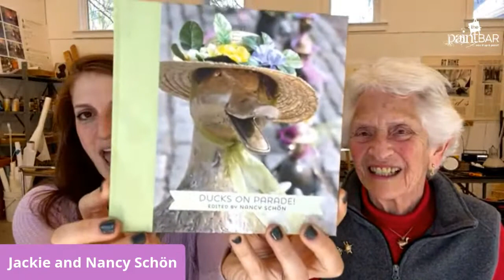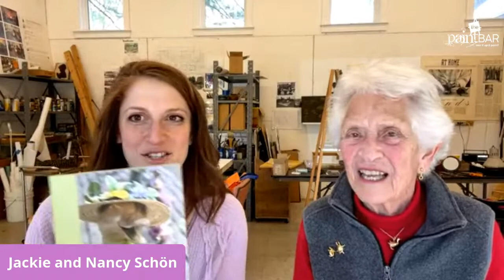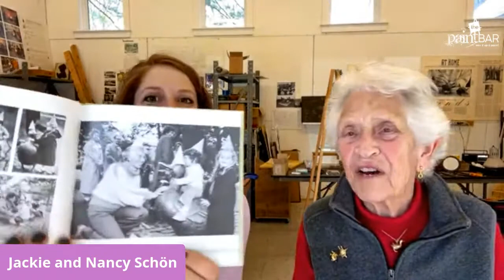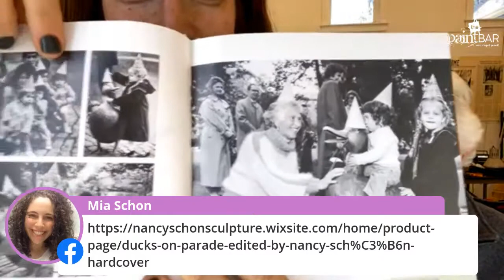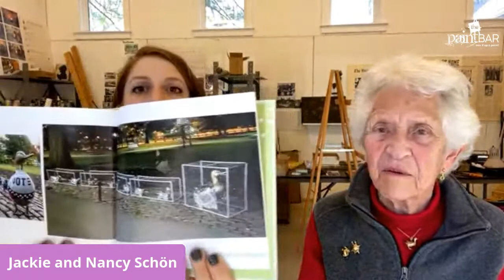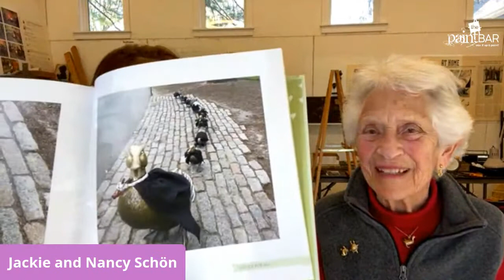Interview with Jackie’s Grandmother, Nancy Schon and sculptor of Make Way for Ducklings